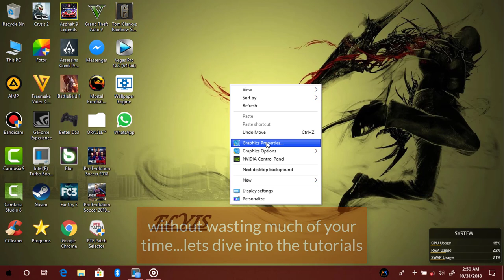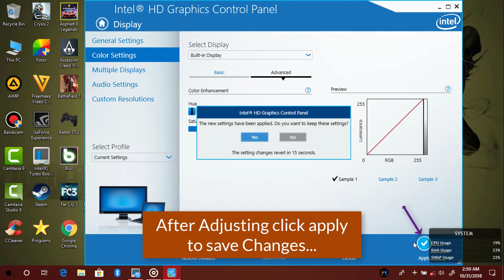Best Color Calibration For Laptops | Intel HD Graphics